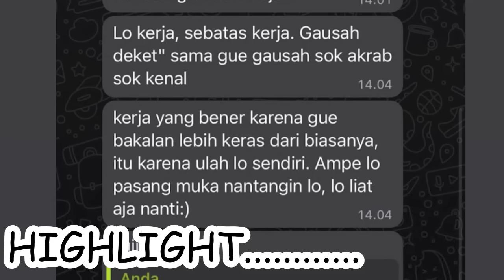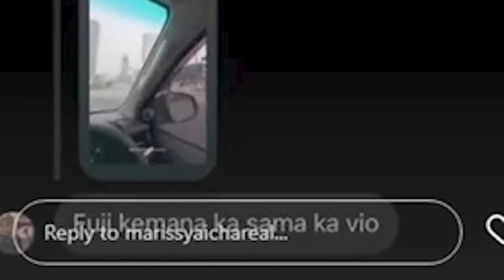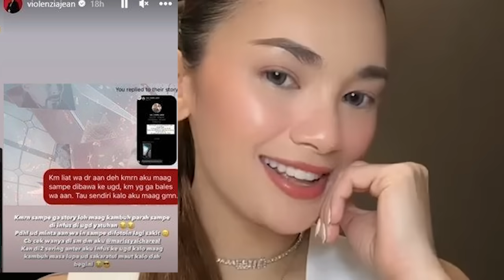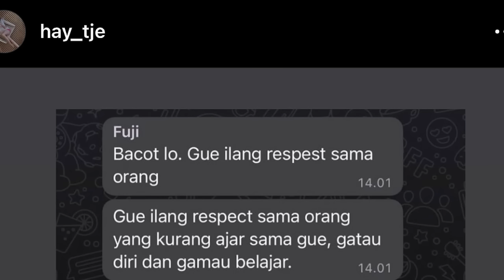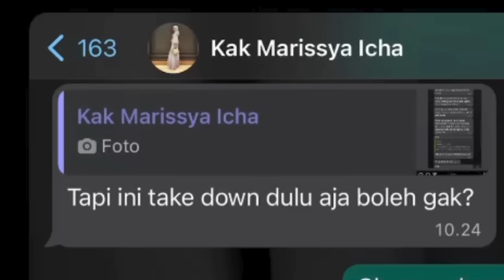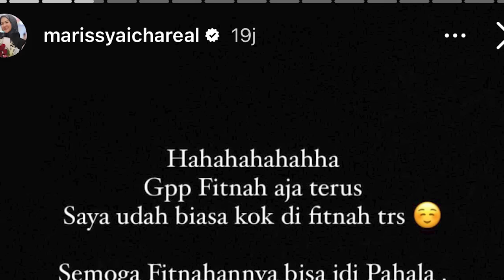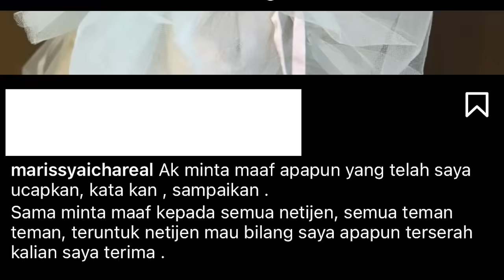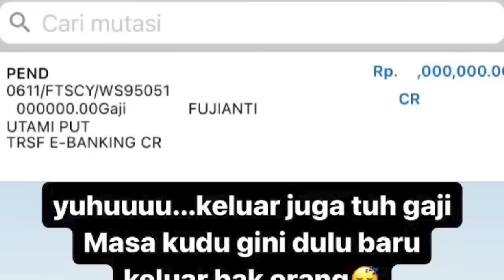Kronologi Lengkap Masalah Fuji Utami Dengan Marissya Icha | Chat Kasar Fuji Ke Karyawan Tersebar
For this time kita akan membahas kronologi lengkap masalah fuji utami dengan marissya icha yang diduga berseteru karena fujianti dan violenzia jeanette tak datang ke ultah anaknya marissya. Lantas bagaimanakah cerita selengkapnya ??